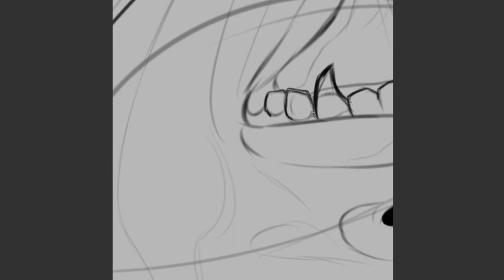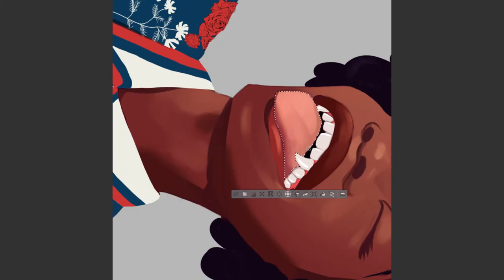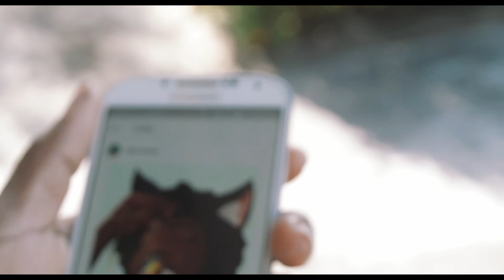Pet Pantherian Process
Music
Bedroom Games - Funky Fella
Visual Aritist/Animator/Illustrator